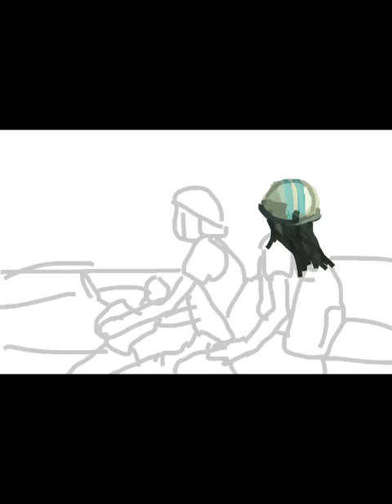Soulmate 2023 Kmovie Drawing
Timelapse drawing - kmovie Soulmate 2023
1m 09 sec

Program : Procreate